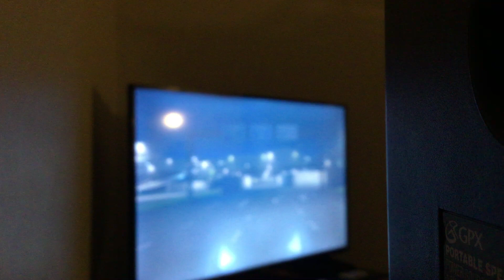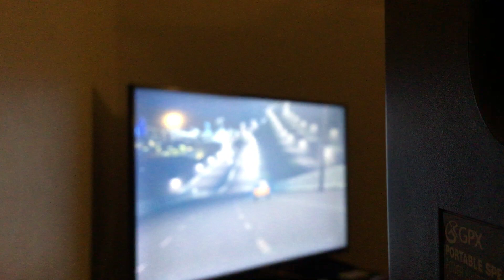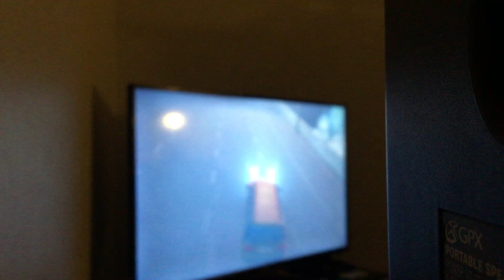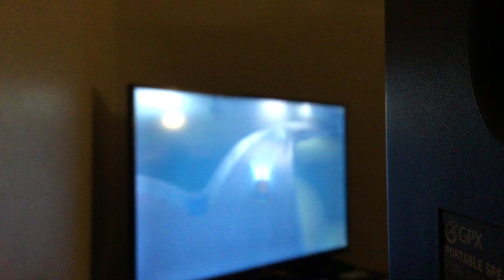I 94 west I 65 nrth cities skylines Chicago